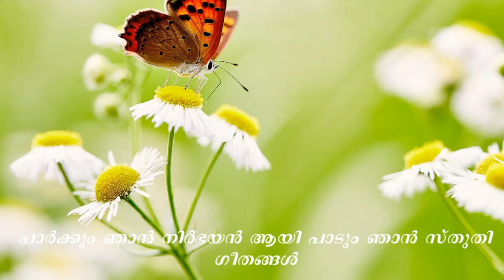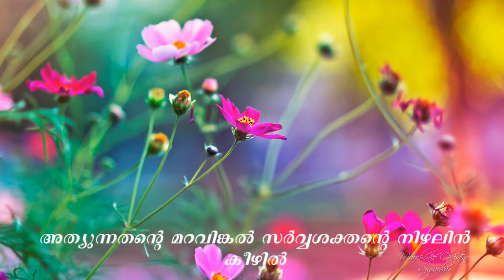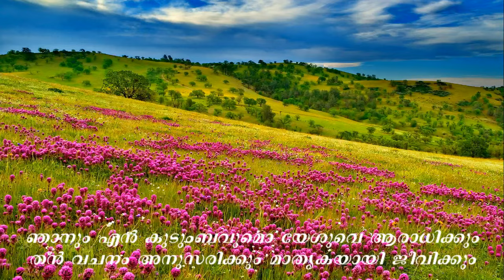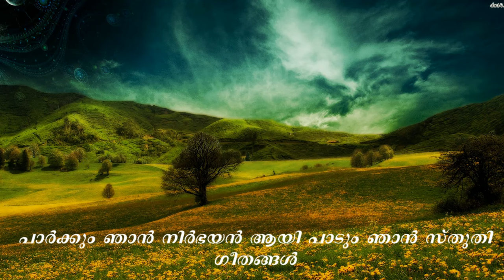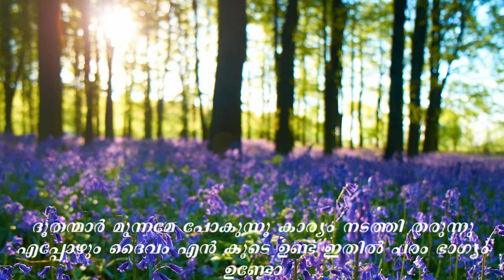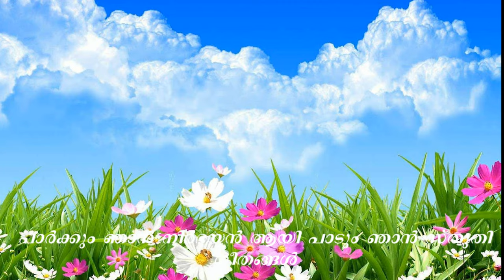Athyunnathante maravinkal with lyrics | Kester | Malayalam Christian Devotional Song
Athyunnathante maravinkal with malayalam lyrics.

For more songs visit,